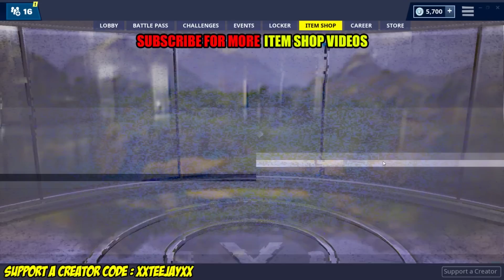*NEW* BANDOLETTE SKIN! (Fortnite Item Shop 9th March)